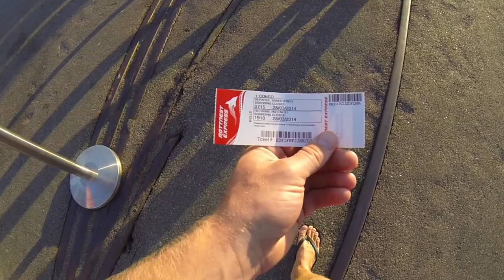Boys Trip to Rottnest Island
Tandem bikes, snorkelling, and a few quokkas made for a great day with some of the exchange lads.

Filmed with a GoPro Hero 3 Black Edition